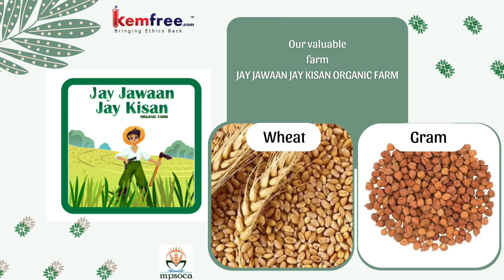Our Valuable Farmer "Jay Jawaan Jay Kisan Organic farm house"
Organic Wheat | Organic Gram | organicwheat organicgram kemfree @kemfree-farmersmarketplace

About Our Sustainable Partner
Jai Jawan Jai Kisan Organic Farms in Kalakada Kadiraya Cheruvu Road, Chittoor is known to satisfactorily cater to the demands of its customer base. It stands located at Vaddipalli, Kadiracheruvu, Near Kadiracheruvu, Kalakada Kadiraya Cheruvu Road-517297. Near Kadiracheruvu is a prominent landmark in the area and this establishment is in close proximity to the same.The business strives to make for a positive experience through its offerings.

About Us
Kemfree.com is India’s first online start up and global platform to buy, sell, trade, import & export of hazardous chemical & pesticides free certified or non certified (lab tested) organic products that enables sustainable partners and organic farmers in connecting directly with consumers

organic,
organic farming,
organic wheat,
wheat,
growing organic wheat,
organic wheat farming,
organic farms,
wheat grass,
wheat grass juice,
organics,
whole wheat,
spring wheat,
organic crop,
whole wheat bread,
organic breeding,
organic gardening,
veganic farming,
wheat crop,
worldwide organic movement,
winter wheat,
wheat yields,
prairie wheat,
wheat breeder,
growing wheat
organic,
grams,
organic framing,,
organic food,
organic soap,
organic foods,
organic fertilizer,